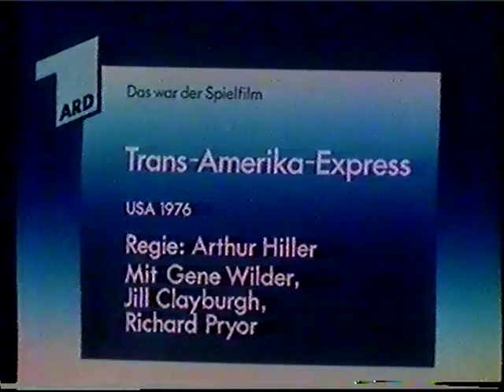ARD Werbung Gib Aids keine Chance 1985 Hajo Friedrichs (Video 2000)